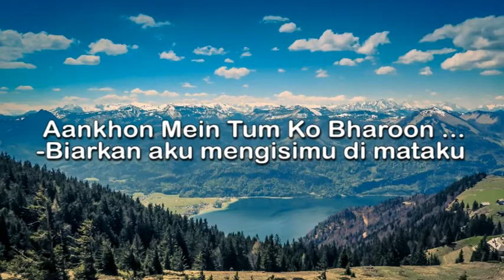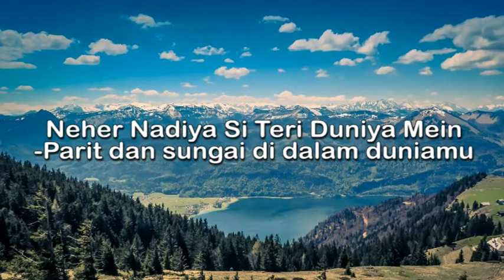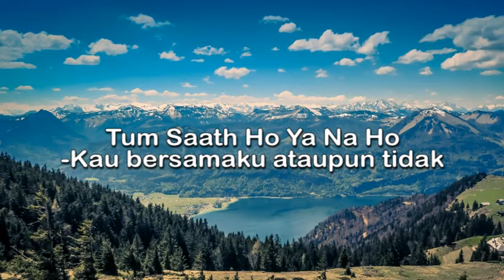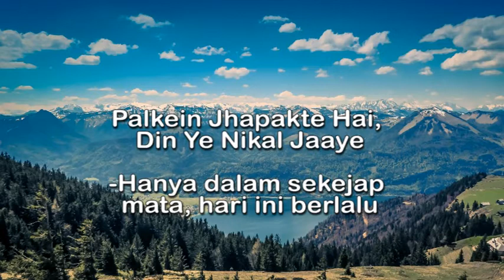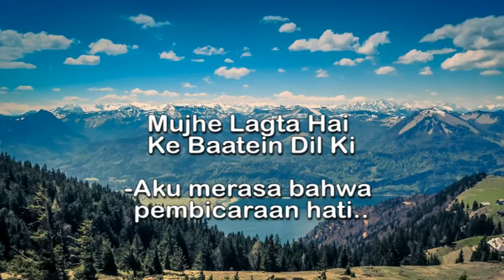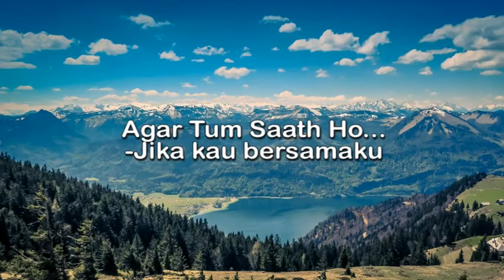Agar Tum Saath Ho Lirik Dan Terjemahan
Lirik: Irshad Kamil
Label: T-Series
Singers: Alka Yagnik, Arijit Singh
Movie: Tamasha (2015)
Translate: Mera Naam Aisha

Lumayan Kan Buat Nambah Uang Jajan
LInk Donasi (via Gopay , Ovo, Dana, LinkAja)
Dan Terimakasih Buat Yang Sudah Memberikan Donasi.

Yang Mau Requerst Video Tutorial Selanjutnya Silahkan Komen di bawah!!!